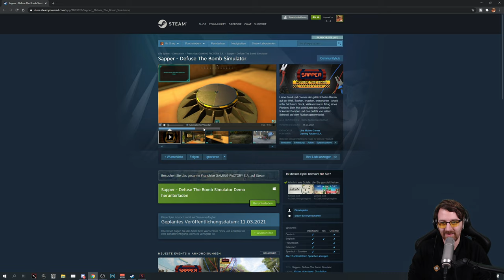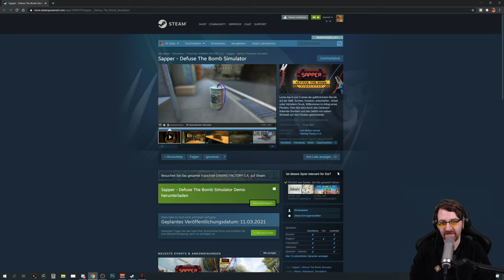ENTSCHÄRF SIE ENDLICH ⭐ Let's Play Sapper Defuse the Bomb 4k Angespielt 👑 #001 Deutsch German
Lerne das A und O eines der gefährlichsten Berufe auf der Welt. Suchen, knacken, entschärfen - Arbeit unter höchstem Druck, Willkommen im Alltag eines Pioniers. Dein Mut wird durch das Geräusch tickender Bomben und das Gefühl von kaltem Schweiß auf dem Rücken geschmiedet.

Let's Play von Angespielt Sapper Bomb mit Kommentaren von DrProof (2021)